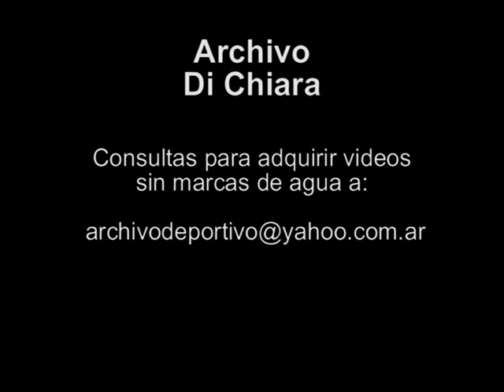Publicidad de desodorante Axe - Cine 2003 V-05019 - DiFilm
Código: V-05019